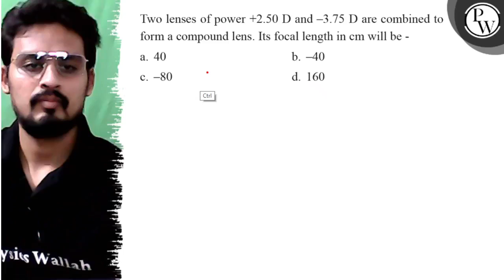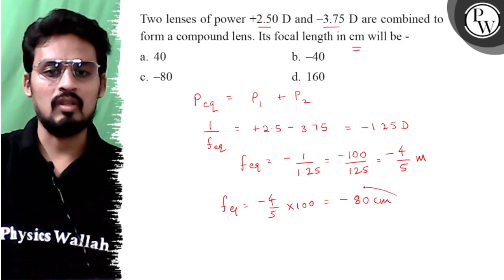Two lenses of power +2.50 D and -3.75 D are combined to form a compound lens. Its focal length in...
Two lenses of power +2.50 D and -3.75 D are combined to form a compound lens. Its focal length in cm will be -
a. 40
b. -40
c. -80
d. 160